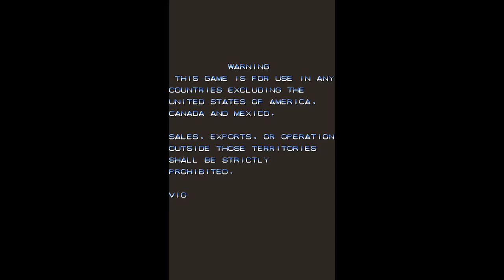Varth - operation thunderstorm (920714 etc) manticor5 VS Qiao Mingfei 🇨🇱🇹🇼 Fightcade 2 varth